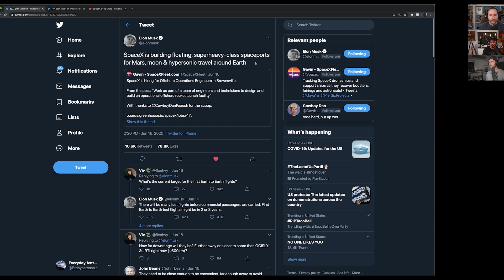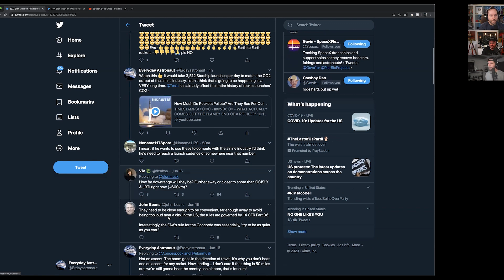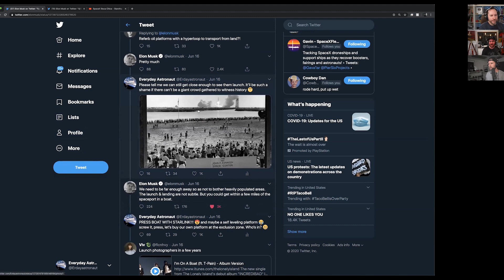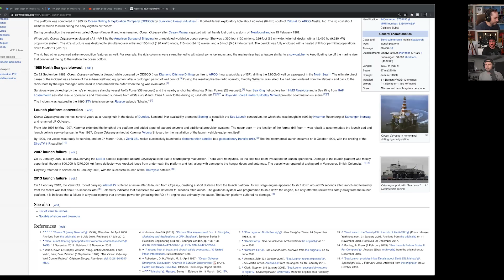Could SpaceX Starship Launches be Moving out to Sea? (Highlight Ep 89)